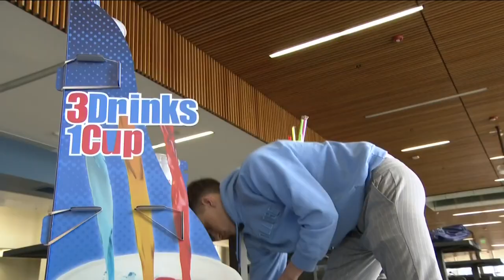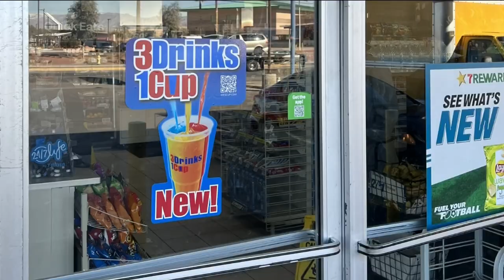Mesa College student invents new cup that holds three drinks at one time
Leave it to a 19-year-old college student to reinvent the cup. In this Zevely Zone, I went to San Diego Mesa College where three drinks are better than one.

Wes Renda has found a way to change the drinking game forever. He invented a cup called, “WesCup”, that is able to hold three drinks in one cup. The drinking cup allows consumers to enjoy three flavors of their favorite drink at one time.